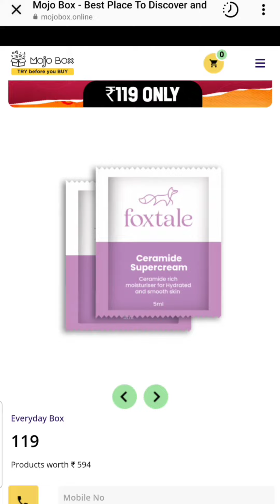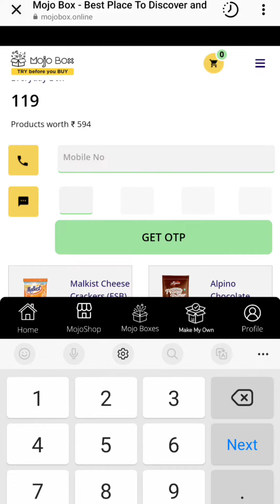Mojobox Dhamaal Offer Rs.119/- Only | Mojobox 9 Free Sample Products | Mojobox Loot Offer Today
Hey Guys,
Today I am sharing with you Mojobox Dhamaka Offer Sample Products.

Loot Offer 16 Trial Points Mojobox Free Sample Products
Mojobox Free Sample
Mojobox Loot Offer
Mojobox 0 point
Mojobox app
how to order mojo box
howtoordermojobox
howtoregistermojobox
mojo box 5th edition
mojo box 6th edition
mojo box cash on delivery

Video shoot & edited by - Anamika Bansal

Can't wait to get all your feedbacks !!!
With love,
Anamika Bansal